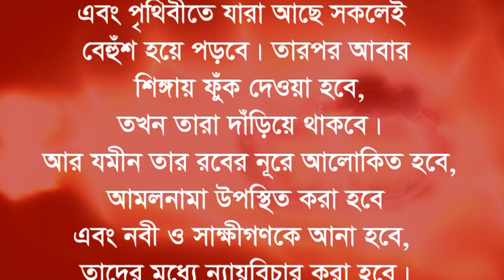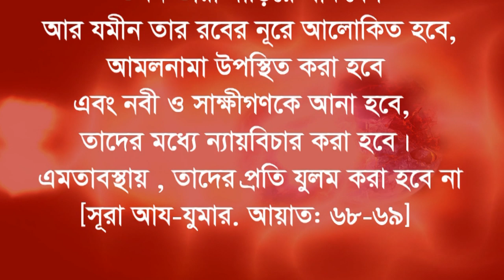পৃথিবী ধ্বংসের শিঙ্গায় ফুৎকার কয়টি দেওয়া হবে আর দুই ফুৎকার ব্যবধান কত বছর singay futkar koyti deya h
কিয়ামতের শেষ দিনে পৃৃথিবী ধ্বংস হবে । ভয়ঙ্কর আলামত কেয়ামতের । কিয়ামত কখন হবে । কেয়ামত শুরু হয়েছে কি । কেয়ামত সম্পর্কে নানা কুরআন ও হাদিসের দলিল । কিয়ামত কিভাবে শুরু হবে । ছোট ও বড় আলামত কেয়ামত । কেয়ামত এর আলোচনা । হাসর কিয়ামত তথ্য । বিচার দিবস শুরু হয়ে যাচ্ছে । কিয়ামতের আগের লক্ষন কি । কিয়ামতের অবিশ্বাস্য তথ্য ভান্ডার । পৃথিবীর আয়ু ফুড়িয়ে যাচ্ছে । যারা কেয়ামত বিশ্বাস করে না তারা একবার দেখুন । কিয়ামত কখন সংগঠিত হবে । কিয়ামত কি খুবই নিকটে এসে গেছে । কিয়ামতের কিছু ভয়াবহ আলামত । কেয়ামত কেন হবে । আল্লাহ এই বিশ্বজগৎকে ধ্বংস করে দিবেন । কিয়ামত হলো হাশরের মাঠ ।